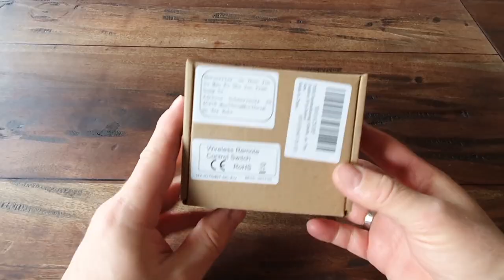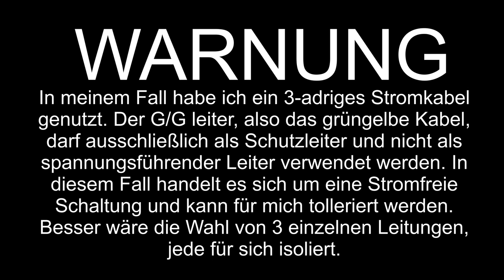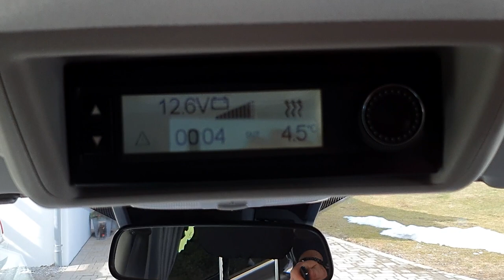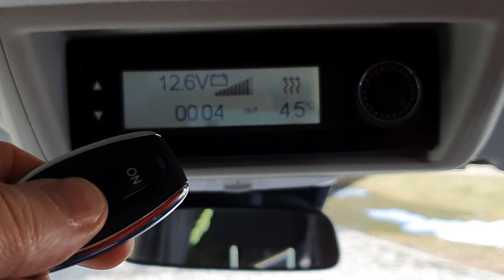Günstige Funkfernbedienung für die Standheizung im Ford Nugget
Wem im Ford Nugget die Fernbedienung für die Standheizung fehlt, der findet vielleicht in diesem Video eine kostengünstige Lösung, diese nachzurüsten. Ich habe aus dem Nuggetforum den Tipp bekommen, für diesen Zweck einen ganz simplen Garagentoröffner zu nutzen. Wie man den einbaut, erfahrt Ihr hier im Video.

Dieses Produkt habe ich dafür verwendet

Dieser Umbau erfolgt auf eigene Gefahr, ich übernehme keine Haftung für Schäden, die durch die Installation entstehen.

Auch zu finden auf Amazon Music, Apple Podcast, Spotify, Deezer, Podcast.de und Google Podcast.

Unser Nugget:
Ford Transit Custom Nugget Plus 2020, Chroma-Blau-Met., 185 PS Automatik, Audio 25, Toter-Winkel-Assistent, Bi-Xenon, Schlechtwege-Paket, Markise, Warmwasserboiler, Campingtisch, Trittstufe, Fensterpaket, Lichtpaket, Sitzheizung.